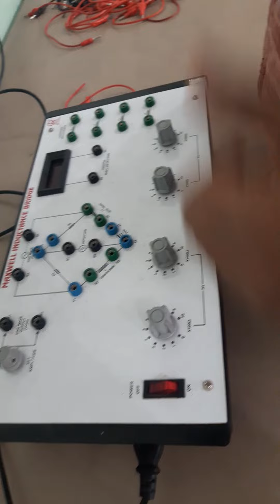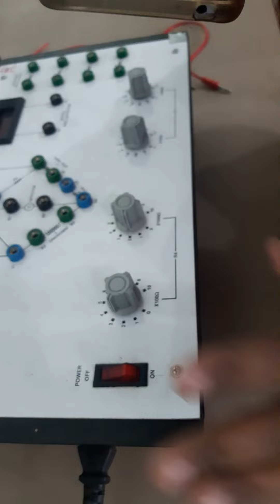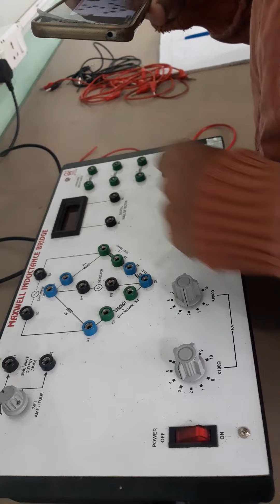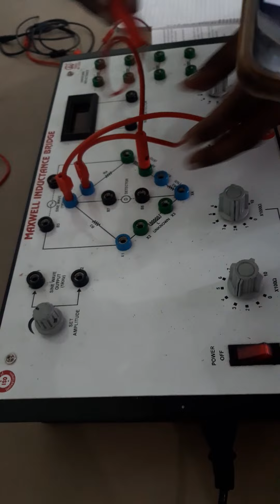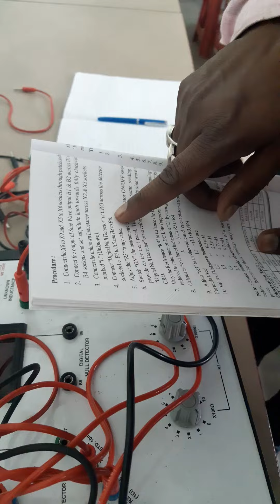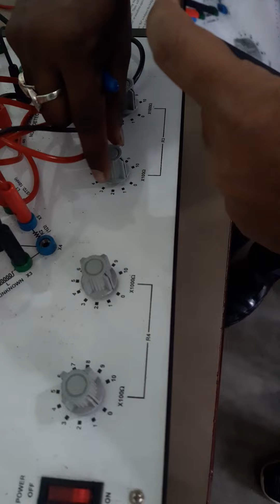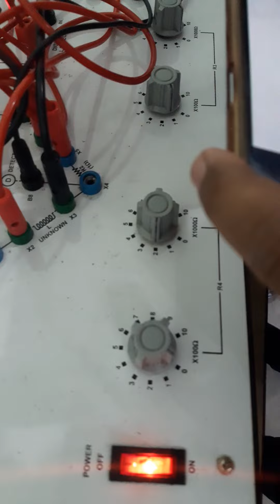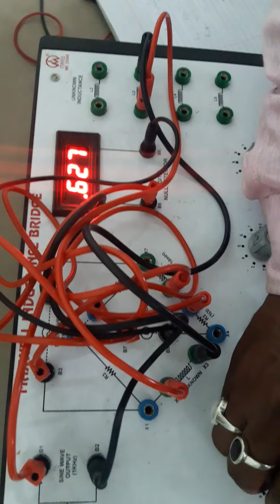Measurement of unknown inductance using Maxwell bridge.